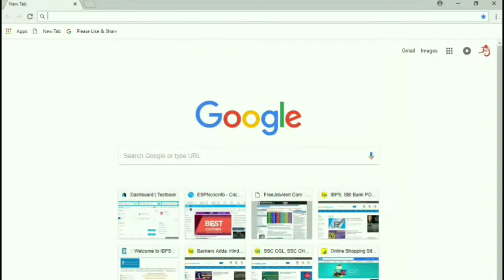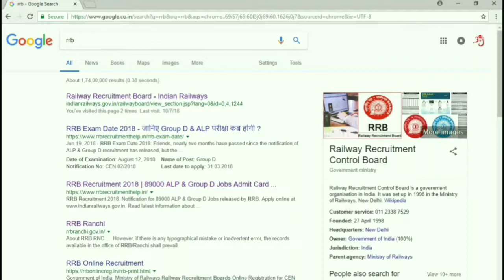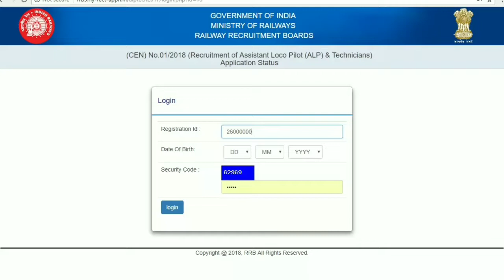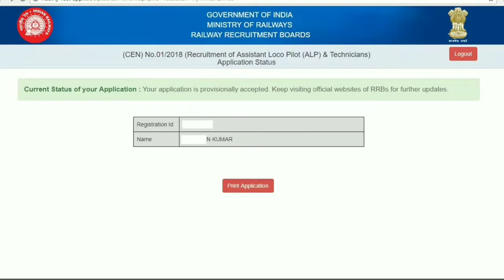Know your Application Status of Railway Group D & ALP /Technicians || How to check??